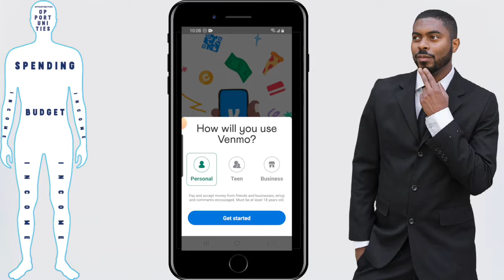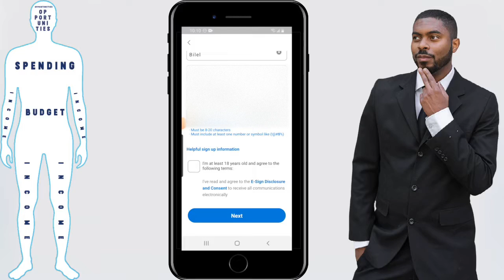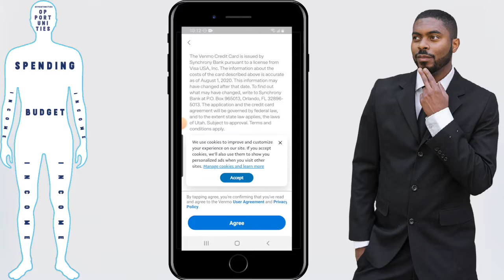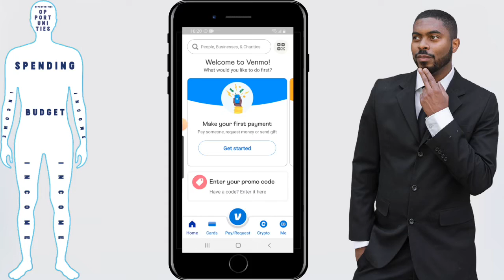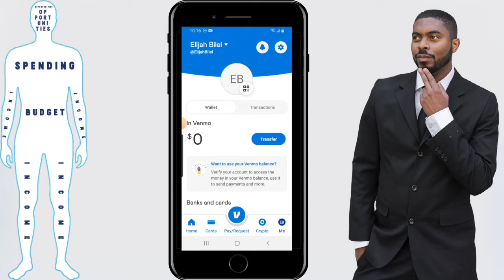Venmo App Tutorial 2026: How To Sign Up & Get Started With Venmo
Get my finance book, The Anatomy Of Financial Success! Available on E-book, Paperback, and Audiobook formats Venmo App Tutorial 2026: How To Sign Up & Get Started With Venmo .The Venmo app has become very popular over the years. While the process of how to sign up & get a venmo debit card is the same, what you see and the venmo app sign up process has changed. That's why in this video, i'll be giving you a venmo app tutorial 2026 version where you'll see what I see as i sign up. This video on the Venmo app has been produced by Financial Anatomy and done by Elijah Bilel

Try Venmo out using my link and you’ll get $5 when you send 10$ to someone! 1st check with your family and friends to see if they have a referral link for you. If not, feel free to use mine!

🎓 Checkout my courses on Skillshare!

Get my finance book, The Anatomy Of Financial Success! Available on E-book, Paperback, and Audiobook formats

Sign up for M1 Finance and get between $5 to $30 as a bonus

Get 5 free stocks that can be valued up to $1600 each by signing up with Webull and depositing $5

The information on financial anatomy is meant to assist you in making more money, manage your finances and start/expand your business ambitions. It should be mentioned that links, products, apps and services I recommended are subject to containing affiliate links that will directly compensate me if a purchase is made.  With that being said, all the information I give and the products/services I recommended are all based off my experience in financial management,  investing in the stock market for years and my experience in network marketing. These are all products and information I have personal used or am currently using.